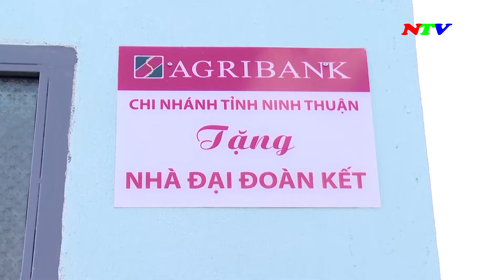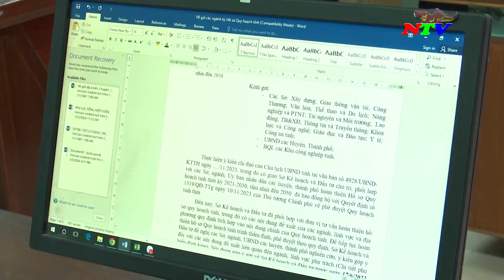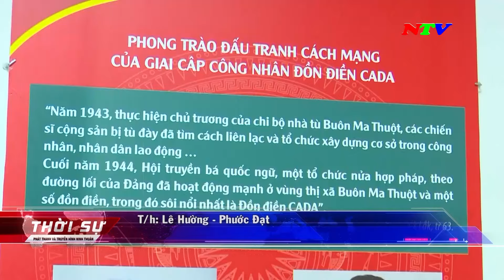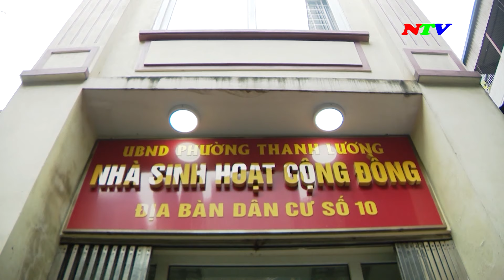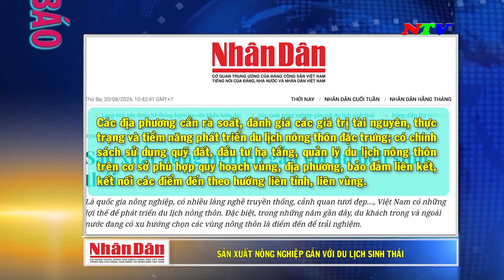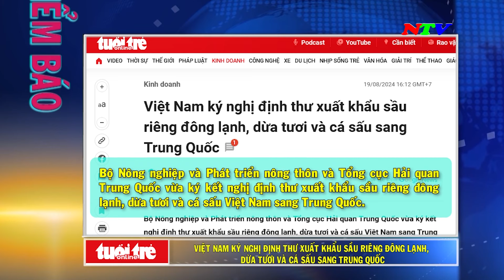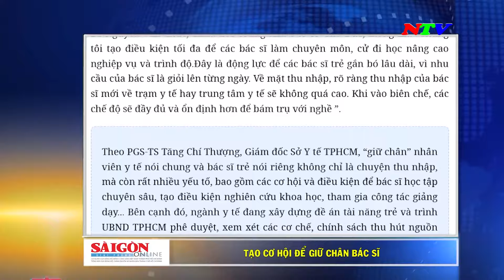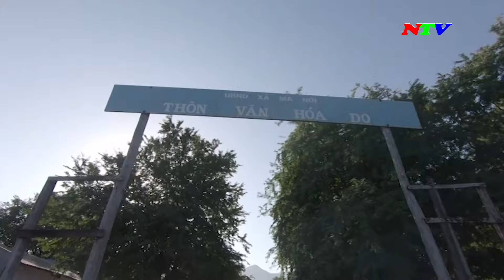Ninh Thuận Ngày mới - 21/8/2024 | NTV